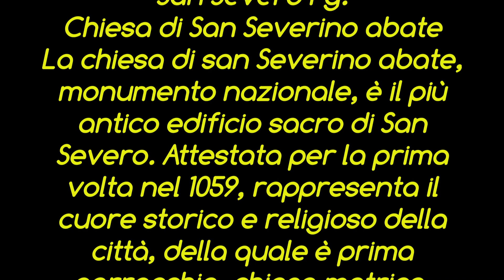San Severino from above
►Vista dal Drone della Chiesa di San Severino Abate in San Severo Fg.
►La chiesa di san Severino abate, monumento nazionale, è il più antico edificio sacro di San Severo. Attestata per la prima volta nel 1059, rappresenta il cuore storico e religioso della città, della quale è prima parrocchia, chiesa matrice, arcipretale nonché tempio civico.
►View from the Drone of the Church of San Severino Abate in San Severo Fg.
►The church of San Severino Abate, a national monument, is the oldest sacred building in San Severo. Attested for the first time in 1059, it represents the historical and religious heart of the city, of which it is the first parish, mother church, archpriest and civic temple.
►Vue depuis le drone de l'église de San Severino Abate à San Severo Fg.
►L'église de San Severino Abate, monument national, est le plus ancien édifice sacré de San Severo. Attesté pour la première fois en 1059, il représente le cœur historique et religieux de la ville, dont il est la première paroisse, église mère, archiprêtre et temple civique.
► Blick von der Drohne der Kirche von San Severino Abate in San Severo Fg.
►Die Kirche San Severino Abate, ein nationales Denkmal, ist das älteste heilige Gebäude in San Severo. Es wurde 1059 zum ersten Mal bezeugt und repräsentiert das historische und religiöse Herz der Stadt, von der es die erste Gemeinde, Mutterkirche, der Erzpriester und der bürgerliche Tempel ist.
► Uitzicht vanaf de drone van de kerk van San Severino Abate in San Severo Fg.
►De kerk van San Severino Abate, een nationaal monument, is het oudste heilige gebouw in San Severo. Het werd voor het eerst bevestigd in 1059 en vertegenwoordigt het historische en religieuze hart van de stad, waarvan het de eerste parochie, moederkerk, aartspriester en burgertempel is.
►從San Severo Fg的San Severino Abate教堂的無人機上眺望。
►國家古蹟聖塞韋里諾阿巴特教堂是聖塞韋羅最古老的神聖建築。 它於1059年首次獲得認證，代表了這座城市的歷史和宗教中心，它是該市的第一個教區，主教堂，大祭司和公民廟宇。